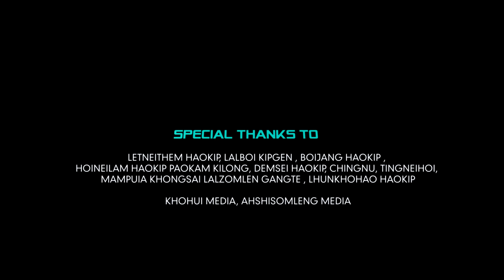Lutpu Paipeh || Kana Mahajon || Episode 02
Thadou- Kuki Short Comedy Video

Thank you all for the Love and Support you have rendered to us then and now. Do keep support us in the days to come.